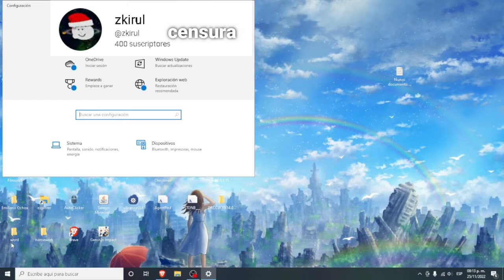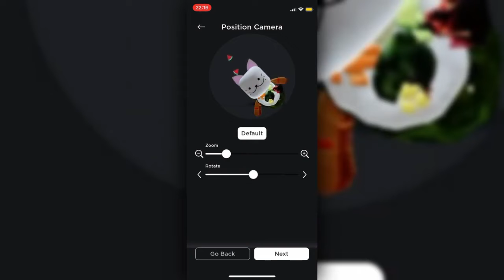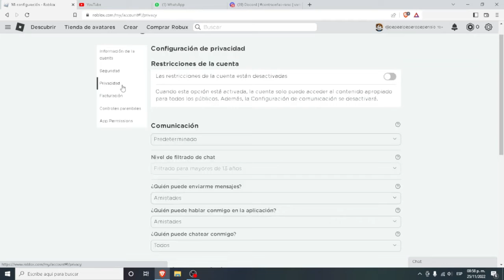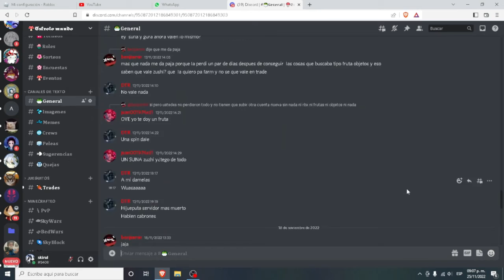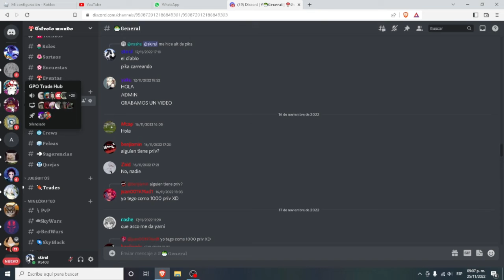10 cosas que REQUIERES o buscaras de Roblox | Especial 400 👹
gente me di cuenta q sueno bien fresón pero ni q hacerle locos, gracias por los 400 sub y perdón por la tardanza jjjjj

0:00 introducción
1:40 robux gratis desde roblox
2:53 Accesorios de eventos
3:30 optimización de fluidez (pc)
5:43 cabeza redonda
6:00 foto de perfil
6:47 Shift lock importancia
7:38 Pin a tu cuenta (seguridad)
8:49 Correo a multicuentas (seguridad)
9:42 Discord importancia
10:29 No infravalores a Roblox

quieres contactarme, o tal vez solo ver cosas que publique?

quieres estar en la comunidad de discord?

quieres saber como soy realmente?

ig del pibe?